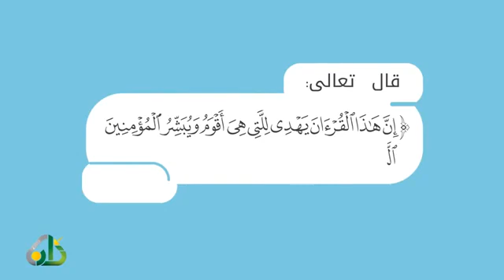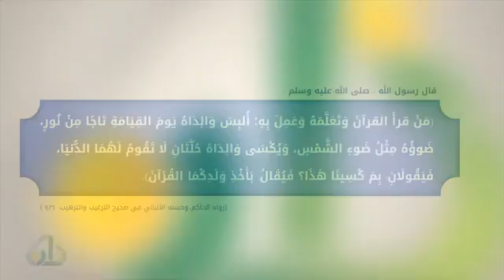طرق تجعل طفلك يحفظ القرآن